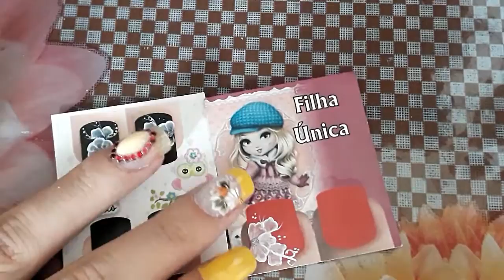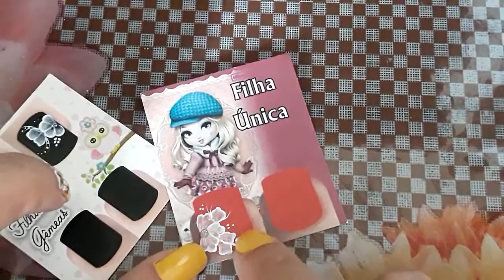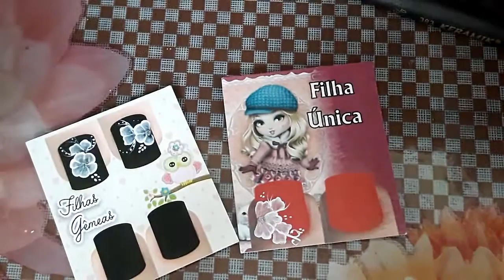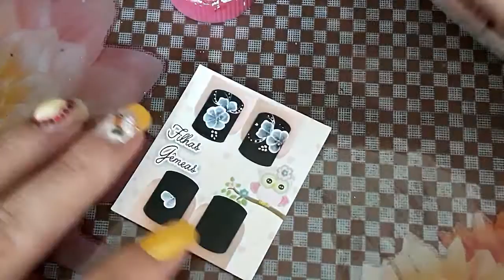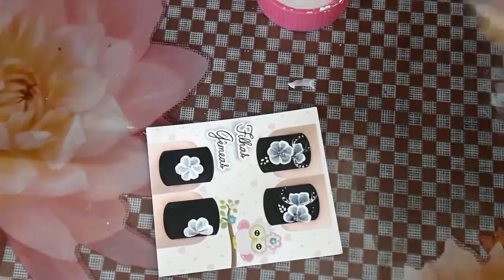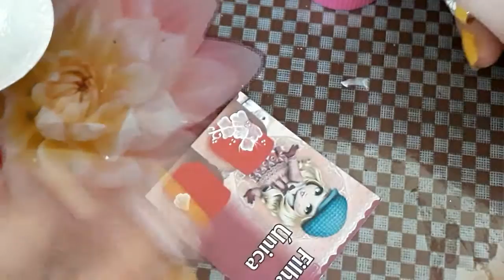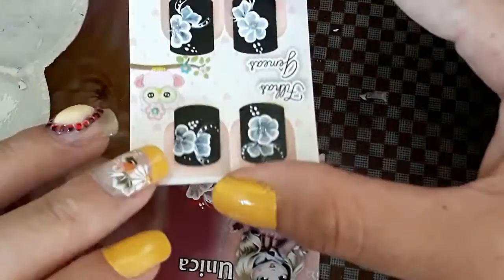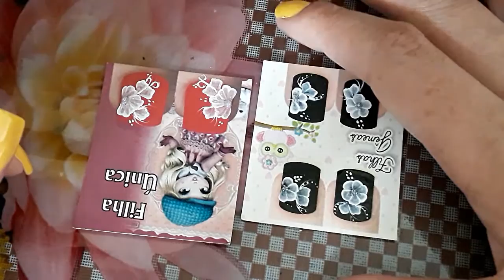flor branca # dois modos de fazer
Me sigam no instagram: jaquelinezemann_adesivos